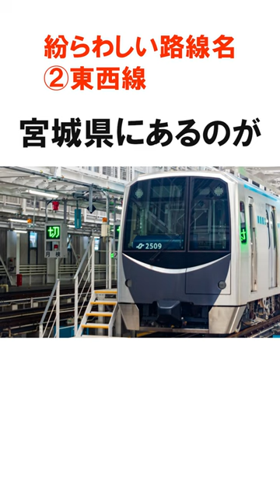同じ路線名まとめ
山手線と東西線と南北線はいっぱいある